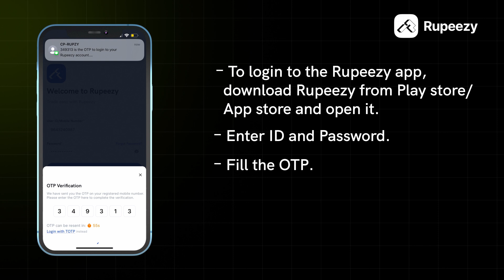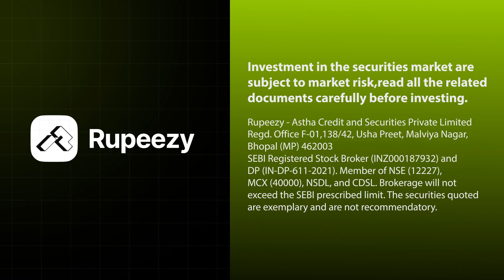How to login to the Rupeezy App and set up TOTP? | Rupeezy Official | Trading and Investing App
Welcome to our comprehensive guide on mastering TOTP! In this video, we will walk you through the step-by-step process of logging in and setting up Time-based One-Time Password (TOTP) in the Rupeezy mobile app. Are you looking for a secure and convenient way to protect your online accounts? TOTP offers an extra layer of security by generating a unique temporary password that changes every few seconds.

TO LOGIN-
1. Download Rupeezy app from Playstore or App Store
2. Download Google Authenticator app
3. Enter ID password in Flow app
4. Enter TOTP from Google Authenticator app
5. And you’re Logged-in!

📱 Rupeezy: Empowering Your Financial Journey with Over 20 Years of Expertise

Navigating the world of investments can be overwhelming, especially with the abundance of free financial information online. At Rupeezy, we strive to cut through the noise and provide you with clear, reliable, and actionable insights to help you make informed financial decisions.

On this channel, we simplify complex concepts in equities, mutual funds, and personal finance, empowering you to take control of your financial future.

Our mobile app takes it a step further, offering a comprehensive suite of investment and trading products, including equities, mutual funds, and Futures & Options (FnO). Whether you're an investor or a trader, Rupeezy has you covered.